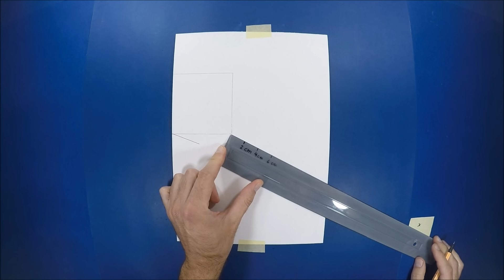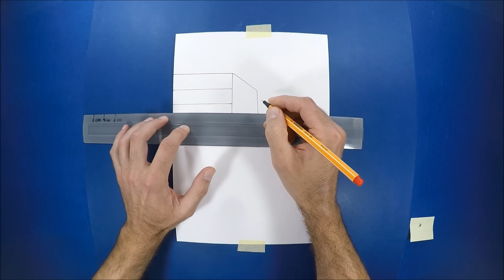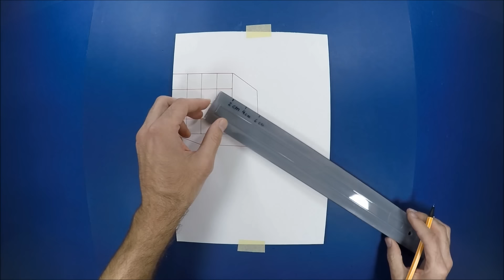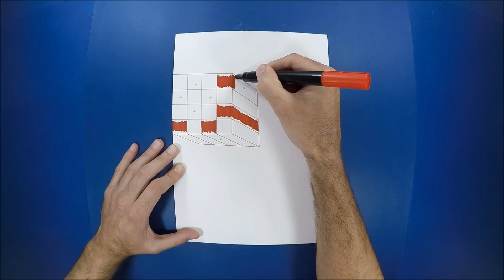3D Trick Art on Paper, Floating chess